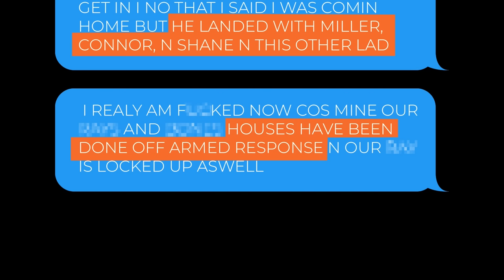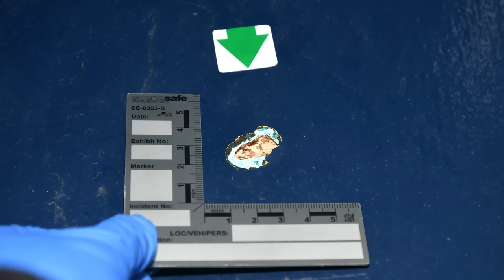GUNSHOTS, RAMMING & ARSON | 95 years behind bars when OCG feud spills onto County Durham streets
Seven key members of an organised crime gang have been jailed for a total of almost 100 years after a bitter dispute with a rival gang exploded into a weekend of violence and destruction.

Detectives launched a complex and intense investigation which uncovered significant digital and forensic evidence leaving the men with no option but to admit their crimes.

Operation Coastal saw a 100-strong team of officers and staff examine more than 400 hours of CCTV, analyse communication data, gather information from the community and execute a series of dawn raids on several properties.

As a result, seven men were quickly charged and the following sentences were today handed out at Durham Crown Court: James Stephenson - 16 years and nine months; Wayne Griffin – 19 years and 9 months; Connor Ellison – 13 years; Jonathan Miller – 16 years and nine months; Shane Leigh – nine years; Graeme Oliver – five years and four months, and Paul Frain – 14 years.

The trouble began on Saturday, January 7, when a Mitsubishi Shogun was rammed into the front of a house in Hartlepool, which had four children sleeping inside, along with their mother. Thankfully no-one was injured.

The gang also smashed up the parked car on the drive before setting fire to it and making off, leaving the blaze dangerously out-of-control.

The following night, officers from Durham Constabulary were called to reports of an aggravated burglary in South Crescent, Horden.

Whilst officers were making initial enquiries at the house, Graeme Oliver contacted James Stephenson, who was the leader of the gang, to tell him what had happened.

Stephenson then gathered other members of the group together and they armed themselves and waited at an address in Seventh Street.

Shortly after, news came into police of two shops being ramraided with a stolen Transit van, in nearby Fifth Street.

It was at this point Stephenson, who owned the tanning salon and a vape shop, was captured on CCTV along with other members of his gang, piling into a second Mitsubishi Shogun in Seventh Street and speeding off.

On arrival outside the shops, the occupants of the vehicle fired several shots in the direction of the van.

Detectives were able to later confirm, using the angle of a bullet found in the wall of one of the shops, to have come from the Mitsubishi Shogun.

Both vehicles left the scene in a pursuit and were last seen in the Haswell area and the Mitsubishi Shogun was later found burnt out.

Enquiries led armed officers to a remote farm nearby where a bullet casing, including one identical to those fired in Fifth Street, was found.

A bottle of accelerant dropped outside the house in Hartlepool also provided key DNA evidence.

After initially denying the charges put before them and in some cases offering no comment in interviews when questioned by detectives, they admitted all the offences at Newcastle Crown Court in June.

Detectives used the CCTV to create a timeline of movements and data from several digital devices, including messages on mobile phones, was used as vital evidence to piece together what had happened and who was involved.

Several magistrates’ warrants were executed under the Firearms Act in the days that followed and recovered a gun, ammunition, and heroin and cocaine with a street value totalling £75k.

However, the gun fired during the incident on Sunday, January 8, has never been recovered. A spent casing from the same gun fired during the ramraid was found at a farm linked to Paul Frain and matched casings found at the scene in Fifth Street.

Detective Superintendent Andy Reynolds, Senior Investigating Officer for Operation Coastal at Durham Constabulary, said: “Incidents like this are very rare in County Durham and Darlington. I hope this investigation sends out a clear message to criminals that we will not tolerate such extreme violence on our streets.

“Durham Constabulary quickly mobilised a significant level of resources to investigate this offence and bring the offenders to justice.

“Given the nature of the crimes they commit, members of organised crime gangs will do what they can to avoid facing punishment, but the overwhelming evidence gathered in this case meant they had no option but to plead guilty to all charges.

“The outcome in this case is a testament to our communities who stood up and said this was completely unacceptable. I would like to thank them for their continued help and support.

“I am extremely proud of all our hard work, this was a real team effort, which has ultimately brought these men to justice and made County Durham and Darlington a safer place to live.”